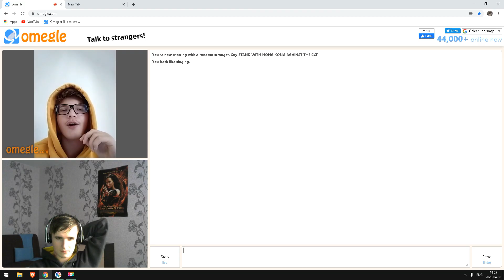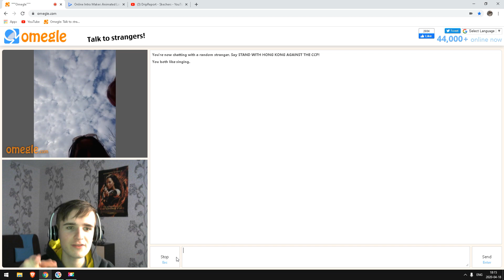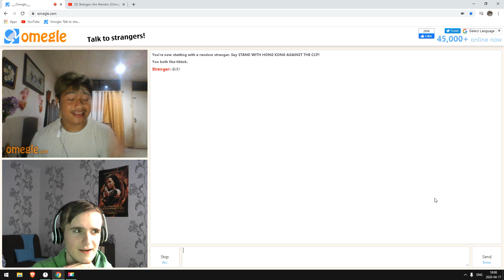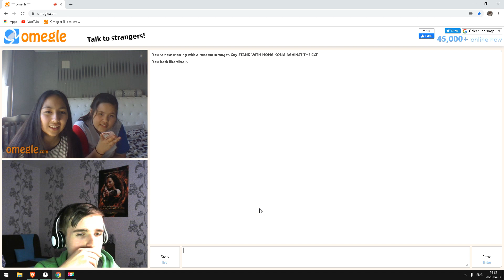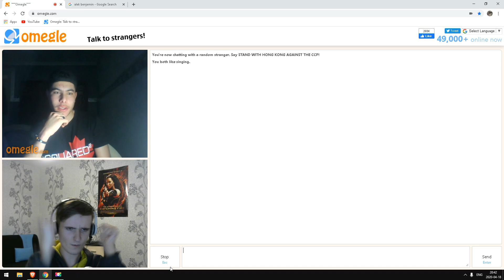Asking Strangers, if they know How to Use a Condom - Omegle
Asking strangers on Omegle, if they know how to use a condom.
Omegle Adventure Ep. 6